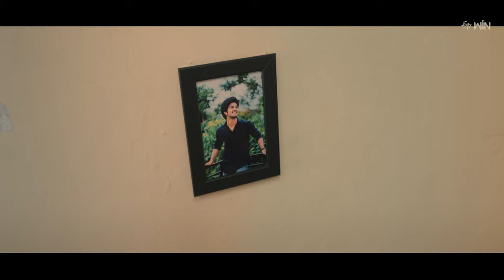Here's The Introduction To Our Mr. NAGABHUSHANAM | Premieres On October 13th | Two Days To Go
A win original series Mr Nagabhushanam directed by Dileep Saraswathi  premieres on 13th October

Cast:
Ram Nitin
Mounika Reddy
Harshavardhan
Prem sagar
Shivani
Bindhu chandramouli
Sreemani

Crew:
Banner name: Kurukshetra Productions
Producer: Praneeth Bramandapally
Written & Directed: Dileep Saraswathi
D.O.P: Daniel viswas, Sathish masam
Art Director: jayanthi satram
Music Director: PR
Costume Designer: sujitha kasturi
Editor: Vara